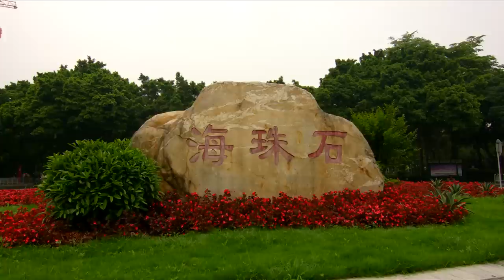tunning Aerial Views: Pearl River, Guangzhou, China with DJI Mavic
Join us on a breathtaking aerial journey over the iconic Pearl River in Guangzhou, China, captured with the DJI Mavic. Experience the serene beauty of the river and the surrounding cityscape, showcasing the fusion of nature and urban life.

Gear Utilized:

DJI Pocket 2: Link
DJI Mini 2: Link
DJI Mavic Air 2: Link
GoPro Hero 9 Black: Link

Timestamps:

0:00 - Introduction
0:20 - Aerial shots of Pearl River
2:30 - Surrounding cityscape views
4:00 - Sunset over the river
Call to Action:

Explore More:

Aerial Views of Shanghai
DJI Mavic Flight over Beijing